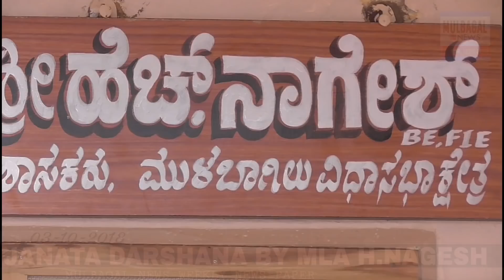ಮುಳಬಾಗಿಲಿನ ಶಾಸಕರಾದ H.NAGESH ರವರಿಂದ ಜನತಾ ದರ್ಶನ ಕಾರ್ಯಕ್ರಮ